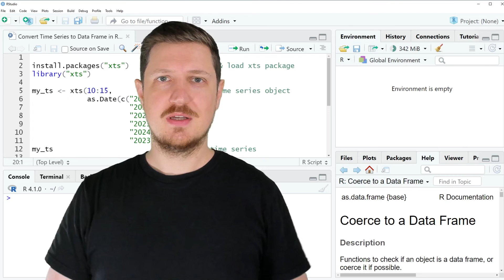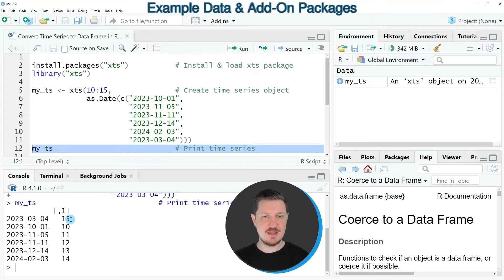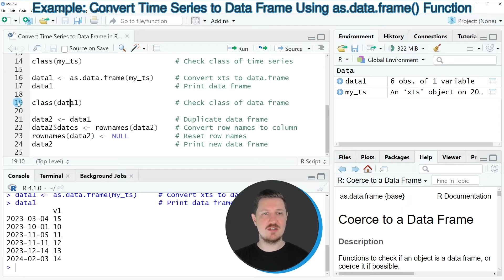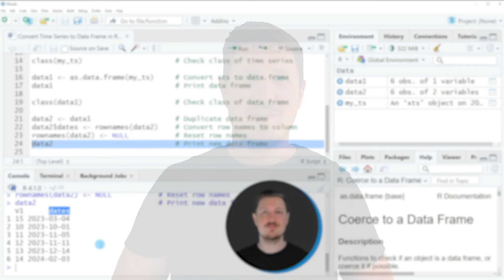Convert Time Series to Data Frame in R (Example) | Transform xts Object | as.data.frame() Function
How to transform an xts time series object to a data frame in the R programming language. More details
R code of this video:

install.packages("xts")           # Install & load xts package
library("xts")

my_ts ‹- xts(10:15,               # Create time series object
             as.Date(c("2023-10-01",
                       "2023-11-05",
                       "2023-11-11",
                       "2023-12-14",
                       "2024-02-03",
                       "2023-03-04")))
my_ts                             # Print time series

class(my_ts)                      # Check class of time series

data1 ‹- as.data.frame(my_ts)     # Convert xts to data.frame
data1                             # Print data frame

class(data1)                      # Check class of data frame

data2 ‹- data1                    # Duplicate data frame
data2$dates ‹- rownames(data2)    # Convert row names to column
rownames(data2) ‹- NULL           # Reset row names
data2                             # Print new data frame